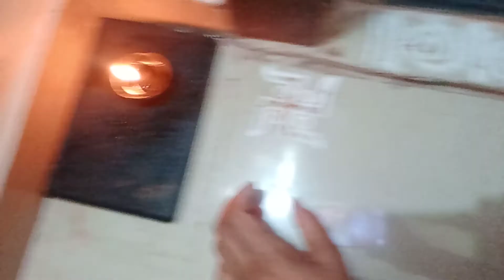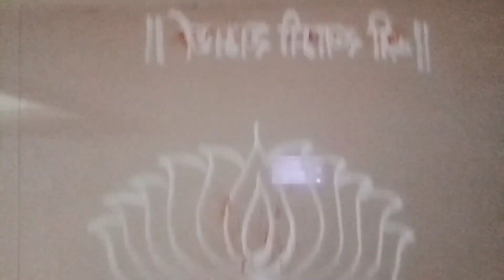माझी दररोजची देव पुजा कशी करते बघा #🙏🙏🙏🙏🙏🙏